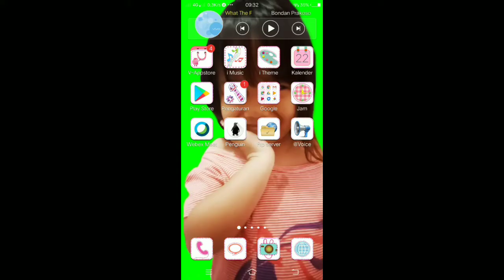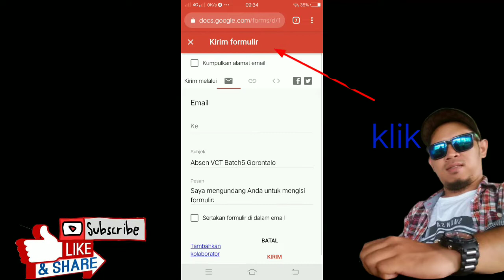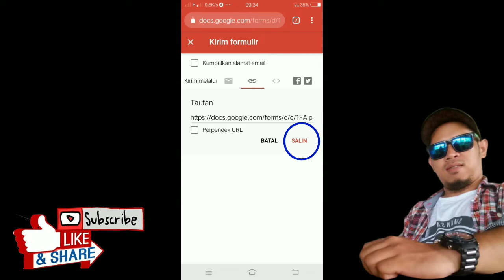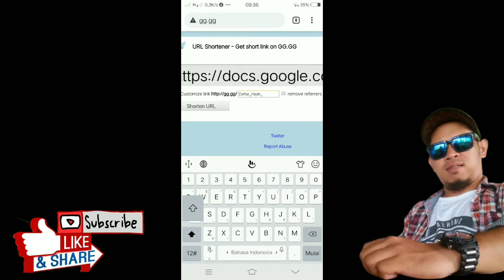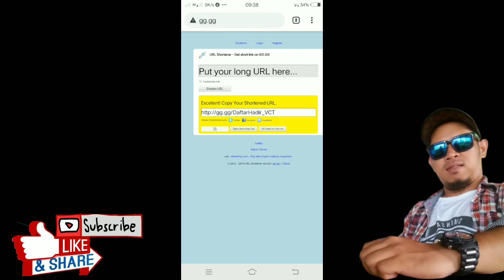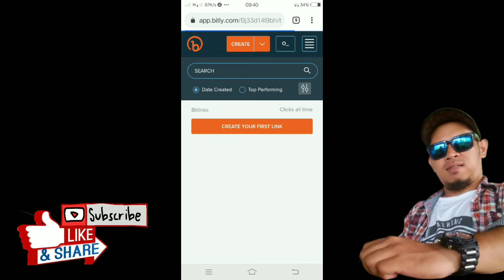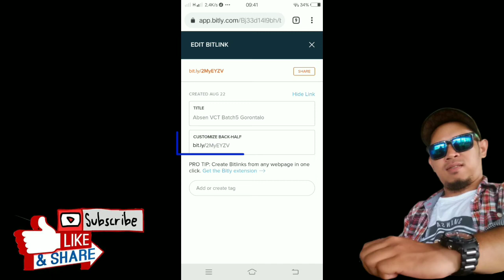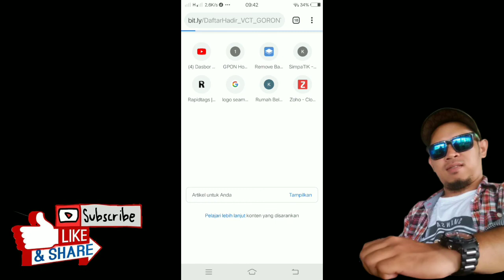Tutorial Cara Memendekkan/SHORT LINK dan modifikasi Link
Bayangkan saja, jika anda membagikan Url unik dari referral/affiliate pasti nampak nama anda di url tersebut dan pasti para pengunjung akan berfikir bahwa url/link tersebut bukanlah link resmi dari pemilik situs yang akhirnya pengunjung tidak akan pernah melakukan klik pada link tersebut.

Banyak sekali manfaat yang bisa anda dapatkan dengan memendekkan link/Url, antara lain:

Membuat link/url lebih pendek dan sederhana sehingga membuat para pengunjung melakukan klik pada link tersebut

Link yang terlihat bukan nama unik yang di berikan merchant atau vendor jadi bisa mengalihkan perhatian dan meyakinkan pengunjung bahwa link yang anda bagikan bukanlah link promosi